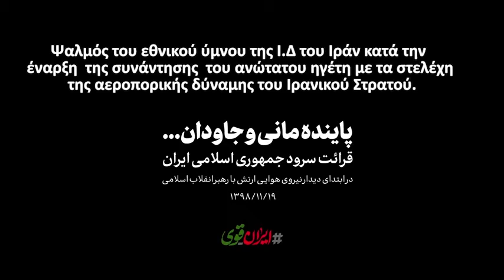khamenei ir 87 / Αγιατολάχ Αλί Χαμενεΐ 87